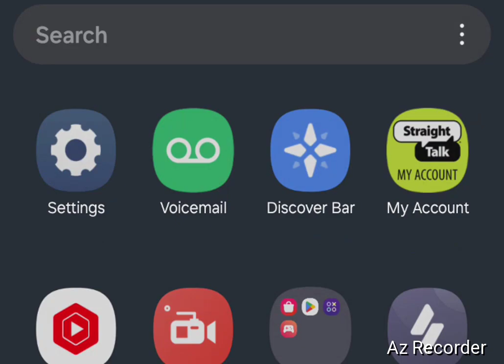the crazy things we catch while watching weather.